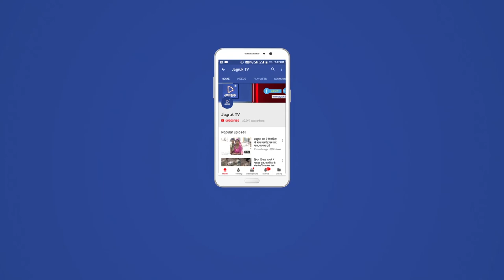JAGRUK TV : उदयपुर : मेवाड़ की 28 सीटों पर प्रचार करेंगे कटारिया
भारतीय जनता पार्टी के कद्दावर नेता गुलाबचंद कटारिया उदयपुर शहर विधानसभा सीट से चुनाव लड़ने के साथ साथ पूरे संभाग भर में पार्टी के प्रत्याशियों के समर्थन में चुनाव प्रचार करेंगे। इसके लिए कटारिया ने अपना प्रचार रथ भी बनवाया है। इस रथ पर सवार होकर निकलने से पहले कटारिया ने आज उदयपुर के पार्टी कार्यालय में कार्यकर्ताओं को संबोधित किया और साफ किया कि भले ही पार्टी ने उदयपुर शहर विधानसभा क्षेत्र से उनको टिकट दिया है लेकिन यह चुनाव कार्यकर्ताओं का है और कार्यकर्ता ही उन्हें जीता सकते हैं इसलिए अब कार्यकर्ताओं के भरोसे वह मेवाड़ की 28 सीटों पर पार्टी के प्रत्याशियों के लिए प्रचार-प्रसार करने जा रहे हैं। इस दौरान पार्टी के कार्यकर्ता ही उदयपुर में पार्टी का प्रचार करेंगे। हालांकि इस दौरान कटारिया थोड़े से भावुक नजर आए। कटारिया ने कार्यकर्ताओं को संबोधित करते हुए कहा कि 5 साल के कार्यकाल में जाने अनजाने में अगर उनसे कोई गलती हुई है तो वह क्षमा करें और पार्टी को जिताने का काम करें। हो सकता है कि भावुकता में आकर किसी कार्यकर्ता को कुछ कह दिया हो लेकिन इसके पीछे उनका मकसद केवल पार्टी को आगे लाना था न कि किसी कार्यकर्ताओं की भावना को ठेस पहुंचाना है। इस दौरान कटारिया ने कार्यकर्ताओं से हाथ जोड़कर भी माफी मांगी और कहा कि वह किसी के अपमान के लिए पैदा नहीं हुए हैं उनके लिए सभी कार्यकर्ता सम्माननीय हैं। इसलिए उदयपुर शहर विधानसभा सीट के लिए कार्यकर्ताओं को एकजुट होकर पार्टी का प्रचार प्रसार करना होगा।